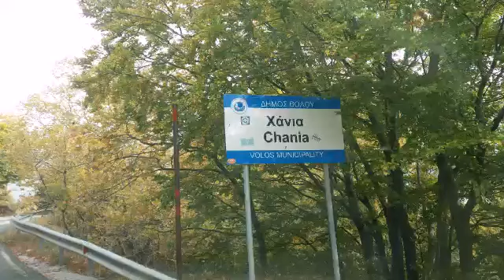Χανια Πηλίου Υψ: 1200 Μ.